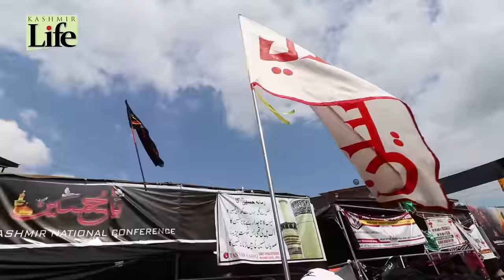Muharram 10, 1445 AH | The Ashura Day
On Ashoora 2023, Srinagar Zadibal witnessed the major mourning gathering that was participated by LGManojSinha, DrFarooqAbdullah and others, reports IqraAkhoon ShuaibWani, watch the report